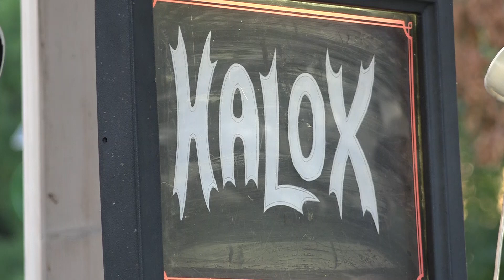Halox Együttes 2023. július Balatonszárszó